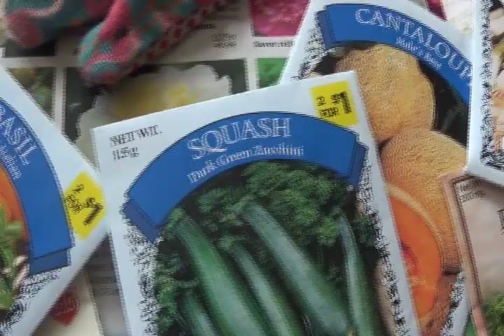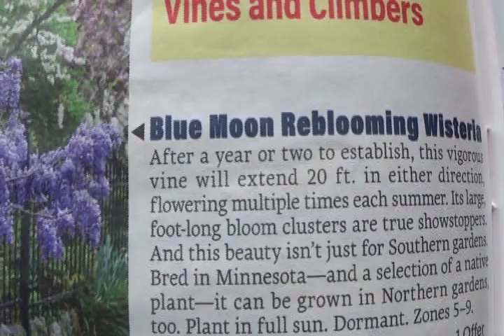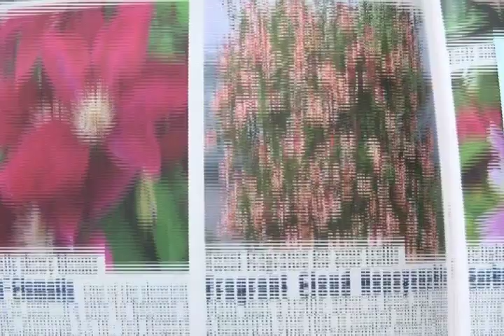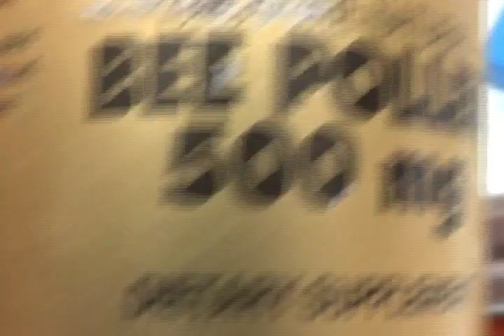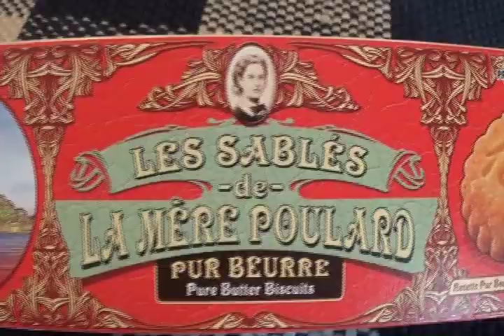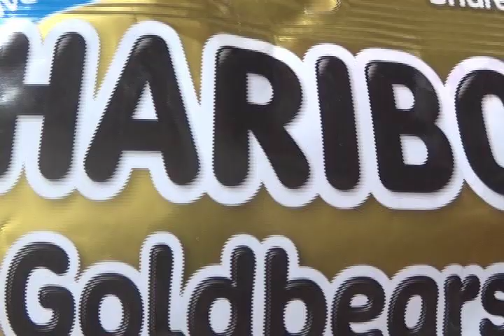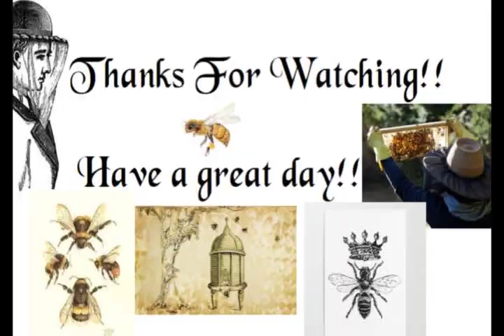We Lost Our Queen!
I talk about spring seed catalogs and a little about beekeeping.